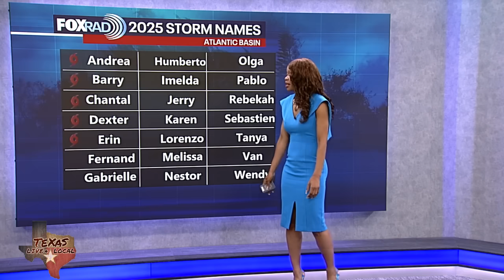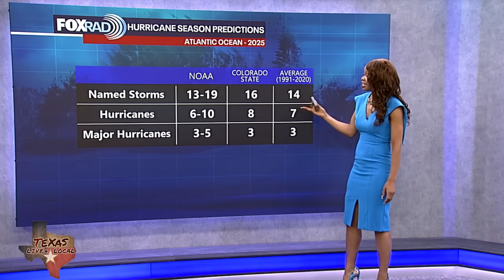Tropical Weather Update - Tracking Storm Erin, Yucatan wave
Tropics remain active with tropical storm Erin now in the Central Atlantic. It is expected to become a category one hurricane by Friday morning and a major category 3 hurricane by Sunday morning, just north of Puerto Rico.   Right now, It appears that it will curve north early next week and miss the East Coast of the US. But it could pose a risk for Bermuda next week. We are also monitoring a tropical wave crossing over the Yucatan peninsula that will push into the Southwestern Gulf by Thursday.  There's a low 10 to 20% chance that it could turn into a weak tropical system over the next few days. At this point, it is expected to remain weak and have minimal impacts on the Houston area. However, it could help to enhance our rain chances Friday and give us an increased risk for rip currents.